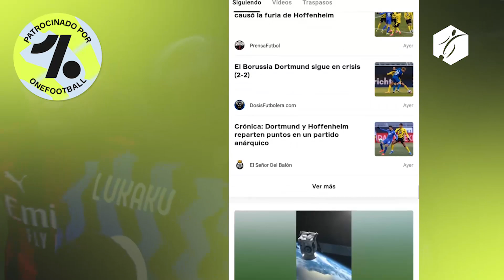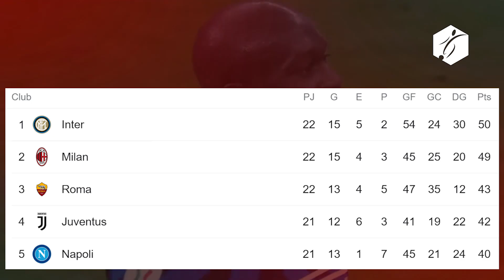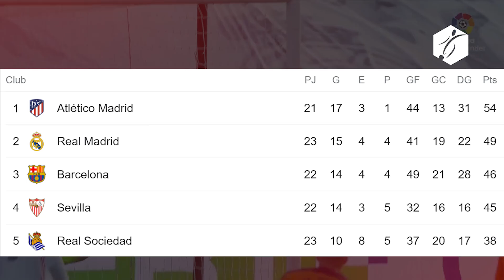La VENGANZA de LUKAKU con IBRAHIMOVIC | MADRID no se RINDE en LA LIGA | GOLAZO DE BRUNO BORGUES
El ‘sorpasso’ en la Serie A se hizo realidad. El Milan, líder durante 18 jornadas, fue desbancado hoy por un Inter que derrotó al Lazio (3-1) y el próximo domingo se enfrentará a su eterno rival con un punto de ventaja en un apasionante derbi en San Siro.

Romelu Lukaku fue el gran artífice del triunfo ‘nerazzurro’ al marcar dos goles y dar una asistencia en una nueva exhibición de potencia y olfato realizador que le permiten al alcanzar al ‘capocannonietre’ Cristiano Ronaldo, autores ambos de 16 tantos.

Frenazo a un Lazio imbatible en 2021
El Lazio sufrió un frenazo en sus aspiraciones de meterse en la lucha por el ‘scudetto’ tras ser el equipo que más puntos (19 de 21) había sumado desde el inicio de 2021. Su racha de 6 triunfos seguidos tocó a su fin debido a la mayor pegada de un Inter que, con Christian Eriksen de titular en lugar del lesionado Arturo Vidal, no necesitó el balón para sumar tres puntos de oro.

Lukaku abre el marcador con un penalti polémico
El partido fue muy competido en todo momento que en la primera parte se decantó a favor del Inter en dos jugadas con intervención del VAR. El 1-0 fue producto de un polémico penalti ya que un activo Lautaro Martínez, tras recibir de Lukaku, cayó en el área ante la entrada de Wesley Hoedt. ¿Tocó al delantero? Sea como fue el belga abrió el marcador al transformar la pena máxima engañando a Pepe Reina (20’).

Con el 1-0, el Lazio se apoderó definitivamente del balón ante un Inter que renunció a él, pero no al ataque. Sin embargo, los romanos no encontraron nunca el camino para sorprender a una zaga muy compacta y firme por alto con los centrales Milan Skriniar, Stefan de Vrij y Alessandro Bastoni.

La única ocasión de Immobile
Aún así, Ciro Immobile, que perdió claramente su duelo goleador con Lukaku, necesita muy poco para crear peligro y dispuso su primera ocasión -y única en todo el partido- con un disparo sin pensárselo desde la frontal que Samir Handanovic sacó junto al poste (38’).

Al Inter, dirigido una vez más por un destacado Nicoló Barella, no le hizo falta el balón para llegar al área rival con peligro y Lukaku probó el 2-0 con un remate de primera, tras pase retrasado de Ivan Perisic, que blocó Reina (43’).

Un rebote favorece a Lukaku en el 2-0
Ya en el tiempo de descuento de la primera parte, la suerte se alió con el Inter ya que Marcelo Brozovic rebañó tirándose al césped, pero el balón rebotó en Manuel Lazzari y habilitó a Lukaku, que recibió solo y fusiló a Reina.

El 2-0 era un castigo excesivo para el Lazio vista la igualdad que presidió el partido, pero la pegada del Inter fue demoledora. En el descanso Simone Inzaghi buscó la reacción con un doble cambio dando entrada a Marco Parolo y Gonzalo Escalante en la media.